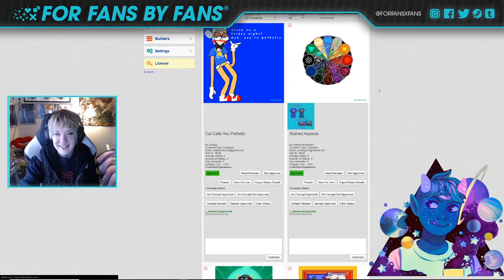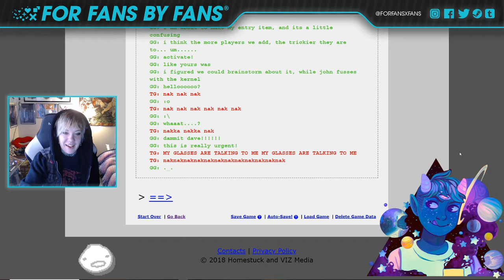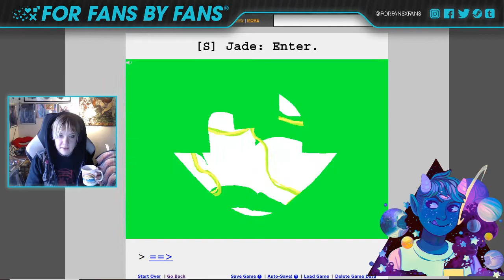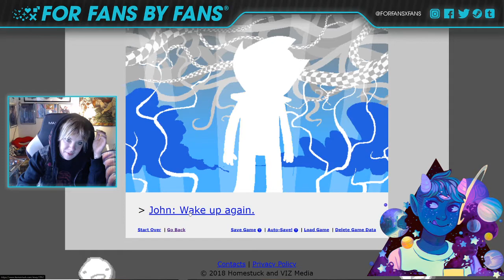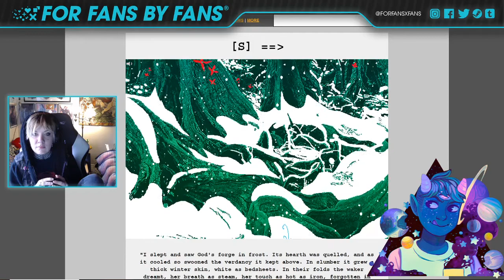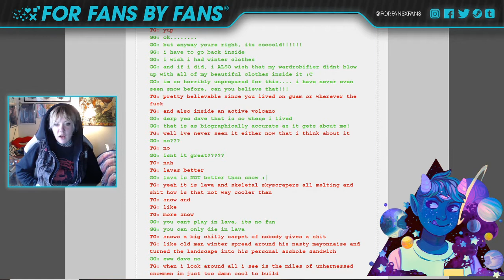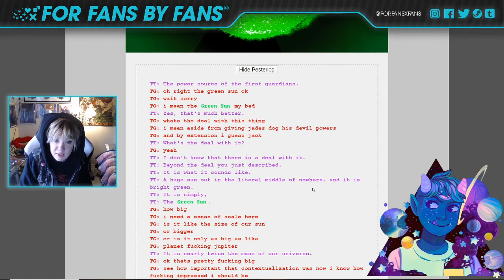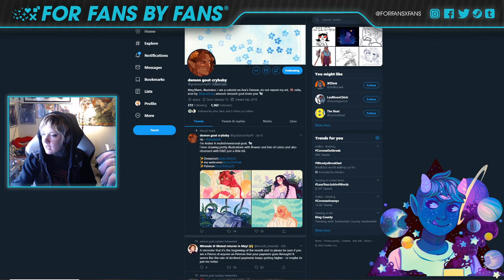FFBF Homestuck Blind Read - Ep. 22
Guest: Arsha